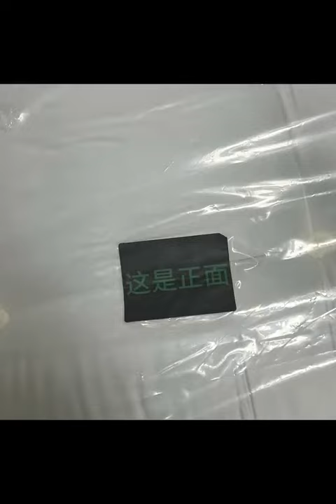Duan Xingxing weibo update 31.12.22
BYE 2022

"ในที่สุดระฆังสุดท้ายของปี2022ก็ดังขึ้น
ในปีที่ผ่านมามีเสียงหัวเราะและน้ำตามากมายเหลือเกิน เรามีประสบการณ์และเติบโตขึ้นแต่ความแข็งแกร่งและความกล้าหาญที่เราสะสมไว้ระหว่างทางสู่อนาคตจะไม่สูญเปล่า

ในปี2023เราหวังว่าเราจะยังคงเป็นในแบบของเรา บนถนนเรากำลังทำงานอย่างหนักและเปล่งประกายสดใส🌟"